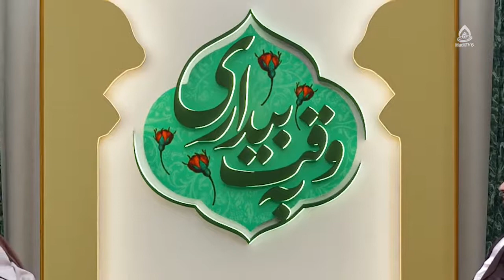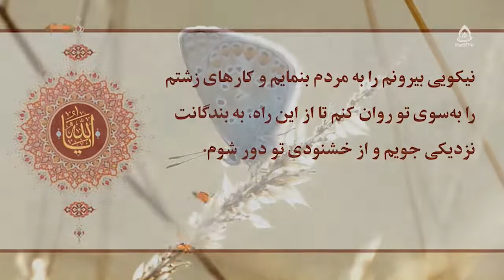کیفر الهی؛ ماهیت، فلسفه و چگونگی، استاد فیاضی، به وقت بیداری ۴۱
کارشناس: حجت الاسلام والمسلمین فیاضی
موضوع: کیفر الهی؛ ماهیت، فلسفه و چگونگی
مجری: سید علی نعمتی